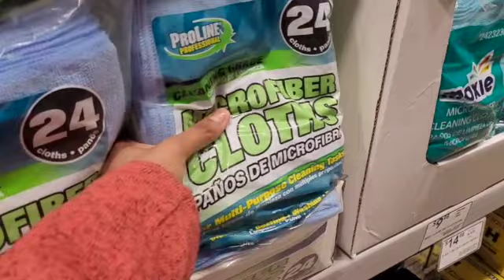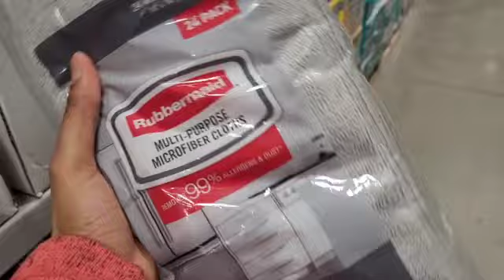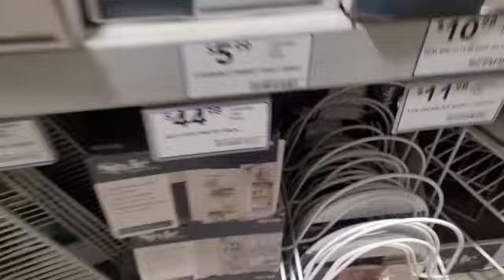Lowe's Home Improvement shopping vlog -Usa Tamil Vlogs